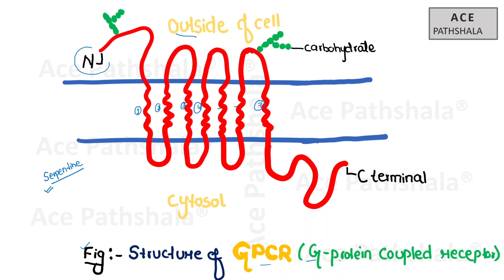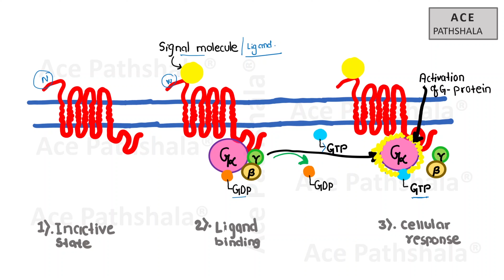Cell Surface Receptors | Cell Signaling CSIR-NET | Ligand and Receptor | Dr. Pooja K.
In this video we are talking about a topic from cell signaling which a very important in CSIR-NET exams. In this video I have explained cell surface receptors in hindi. There are two types of receptors present, cell surface receptors and intracellular receptors. Out of which function of  cell surface receptors in signal transduction is well explained.

This channel is for each and every student who wants to study biology in detailed way and are preparing for board exams (CBSE & State boards), NEET, MSc, BSc, B.Pharma, B.Sc Nursing, CSIR -NET, ICMR, GATE entrances and several other exams. This is a small initiative to share our knowledge and experiences with all the students who want to study biology but can’t afford to join an institute. We will provide the same level of education at your comfort place through this virtual classroom.
About the presenter:
Dr. Pooja is a biologist, she has done her PhD in the field of Neuroendocrinology from University of Delhi, India. She has completed her M.Phil., MSc and BSc degrees in Zoology from University of Delhi. She was a Gold medalist at her college for the entire graduation period (three years).

Theme music by: Prem Murti

Happy Learning